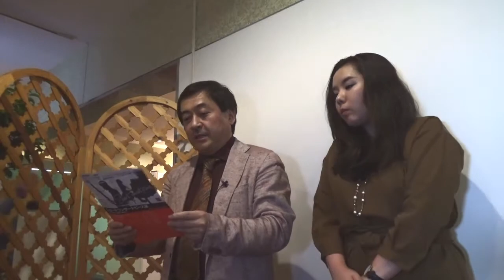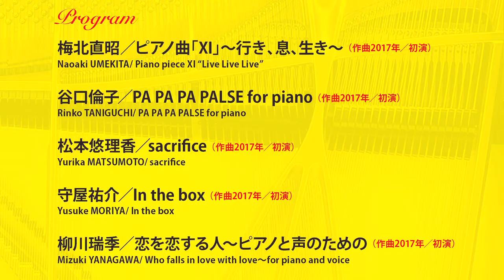「Modern Pianistic!!〜新垣隆、ユース会員新作を弾く〜」現音エアー特別編